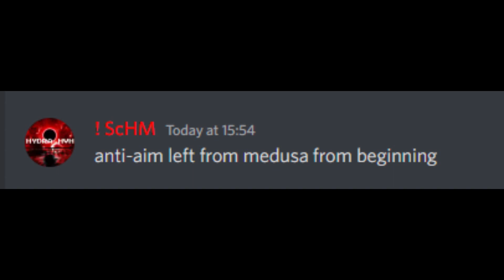Own a musket for a W on a guy that trash talked Medusa.uno and used nixware.cc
This goofy ah musket decided to TT medusa.uno a random goofy server so he agreed to 1v1 me. i said im gonna rape his ass then media. Now guess, head only pretty much, only 1 jump scout where i baimed. Just like the founding fathers intendet